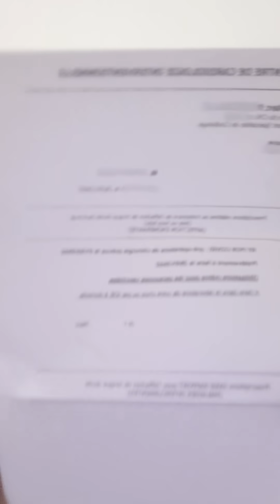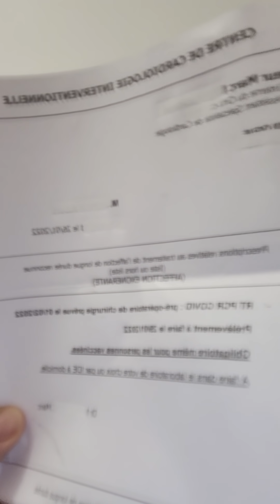Il faut le vivre pour le CROIRE